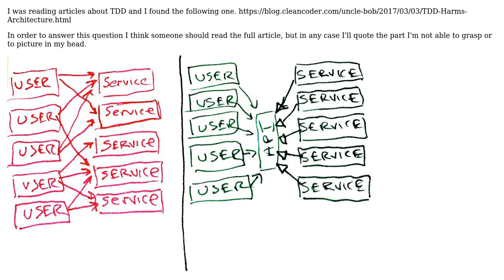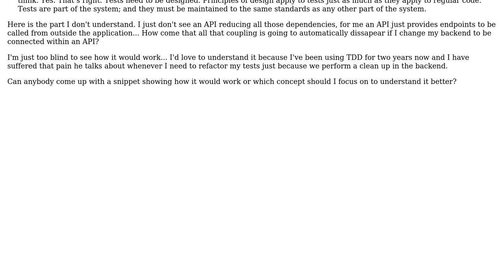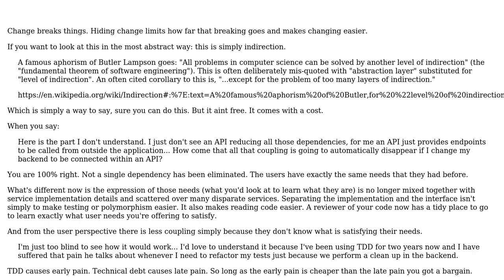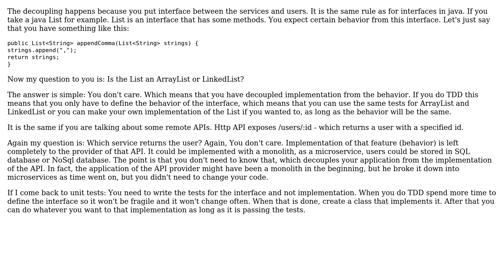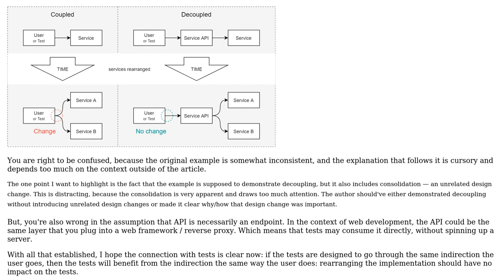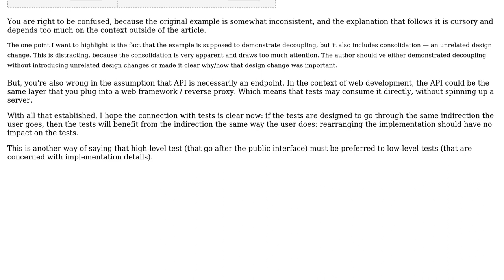Software Engineering: Change architecture design to API to reduce coupling (4 Solutions!!)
Software Engineering: Change architecture design to API to reduce coupling

With thanks & praise to God, and with thanks to the many people who have made this project possible! | Content (except music & images) licensed under CC BY-SA | Music | Images & others | With thanks to user Shadows In Rain user Robert Brautigam user Rauuun user candied_orange user Blaz Mrak and the Stack Exchange Network Trademarks are property of their respective owners. You are responsible for your own actions.